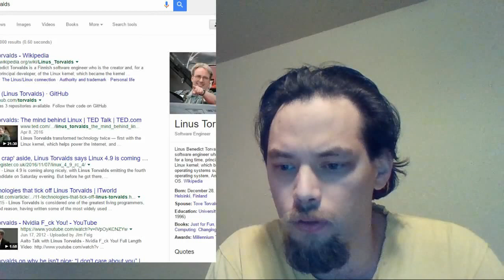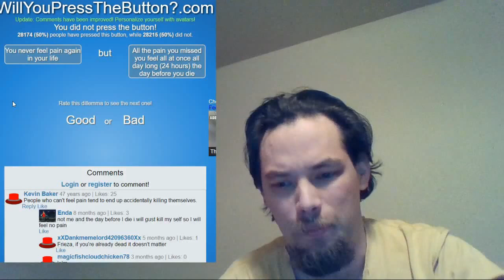Push da Button #1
Night Falling (JR Turner) from YT's music library for outro music.

Sorry, didn't remember the stats until  a few minutes in. Will do better next time
Ideas and thoughts are mostly mine, with some reading of comments.